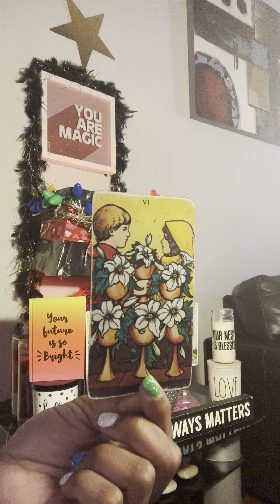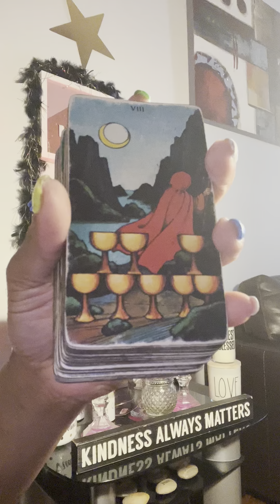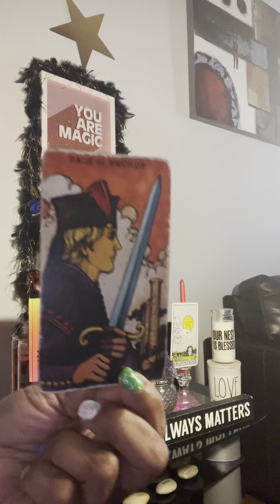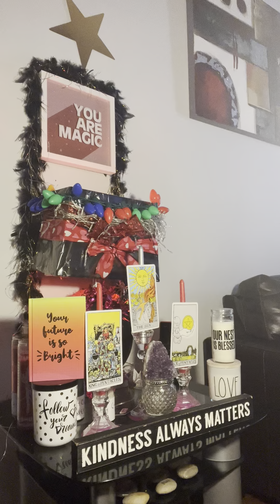cUt thEm oFF thE vine ‼️‼️